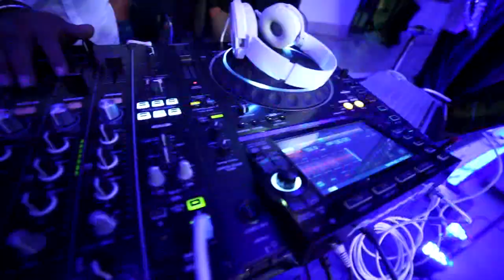Kps Presents Cinematic Suhani & Nitin Shiv Vilas